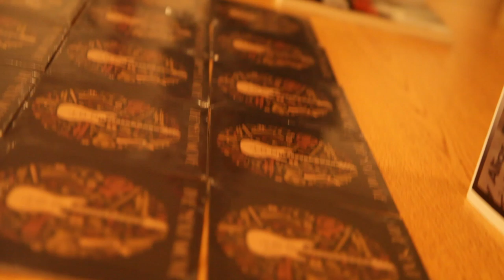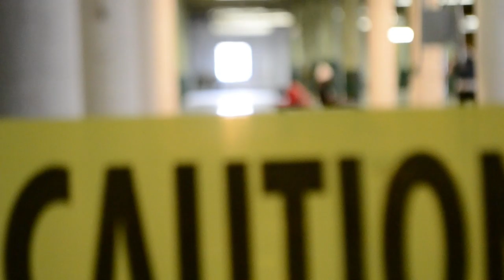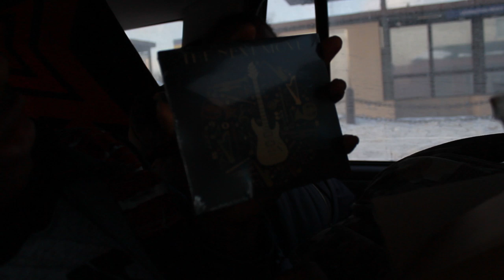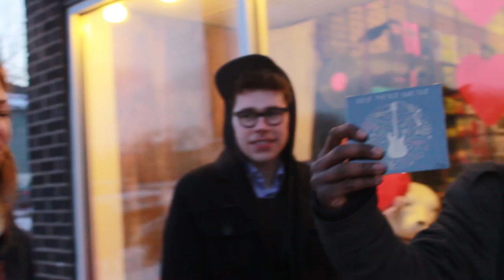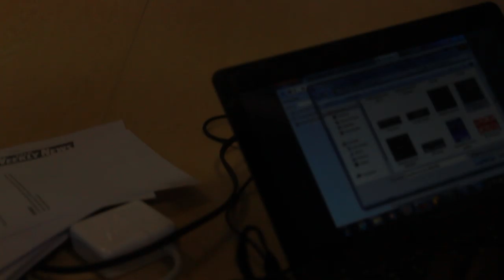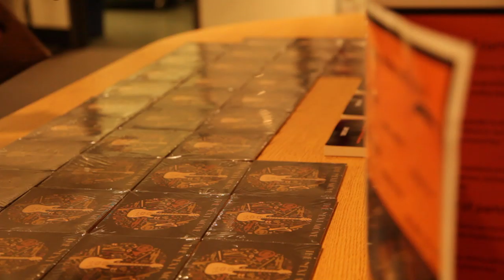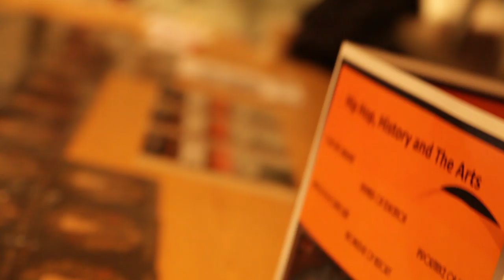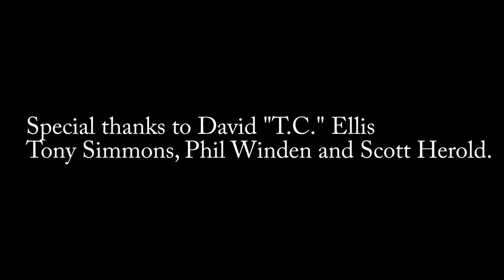Hip-Hop, History and The Arts Presents : The Next Move (Documentary)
High School for the Recording Arts 2014
Filmed and Directed by Maurice Overton

A documentary showcasing how the students of High School for Recording Arts created, recorded, released and marketed the compilation album The Next Move.

Rock The Cause Records a music based nonprofit and record label  teamed up with Saint Paul, MN based High School For Recording Arts (also known as HSRA) to inspire student creativity while learning real-life job skills in the music industry.

The result of this partnership is the release of the music compilation The Next Move, 11 socially aware, musically diverse tracks that showcase the talents of HSRA student artists, and the schools educational values of family, respect, community and education.

The Next Move was written, produced and recorded by HSRA students, who participated in the Hip-Hop History and The Arts" class. Hip-Hop History and The Arts is a curriculum that focuses on youth empowerment, emphasis on education, importance of art, knowledge of history, and Hip-Hop in the positive light.  Students were inspired to write lyrics, songs, and compose music reflecting their lives and what they learned in the class.

The Next Move, is a step forward that elevates and enhances your situation, to get you to a better place in life" says 19 year old HSRA Student and Label Coordinator Richard Koenig Jr.

HSRA Students work in a real life classroom lab, under the tutelage of Rock the Cause Records to learn how to release and market digital music in a digital era.

Rock the Cause Records in partnership with HSRA's in-house record label Another Level Records, and distribution partner The Orchard released the The Next Move worldwide for digital download, streaming, and traditional physical CD on January 28, 2014.

To learn more about the charitable and educational aspect of this realese or HSRA.org

To download or purchase The Next Move visit irockthecause.org

All net proceeds from The Next Move benefit High School for Recording Arts.